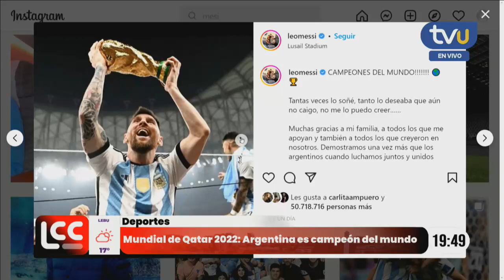Tras ganar el Mundial de Qatar: ¿Es Lionel Messi el más grande futbolista de todos los tiempos?